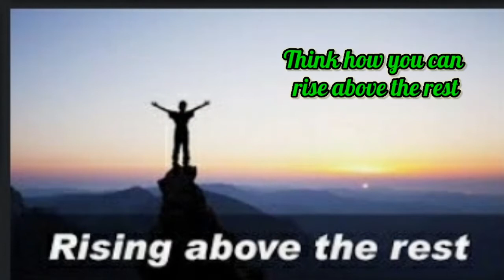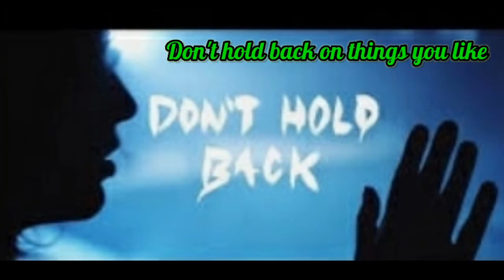Buhay Casino Inspiring Quotes/Poems 11321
Category      Entertainment